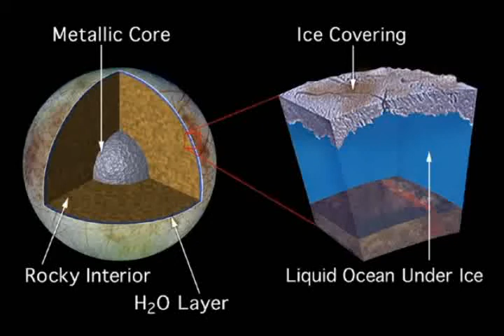La Luna Europa Contiene Oxigeno Y Podria Haber Vida